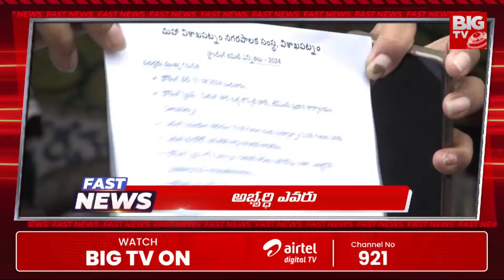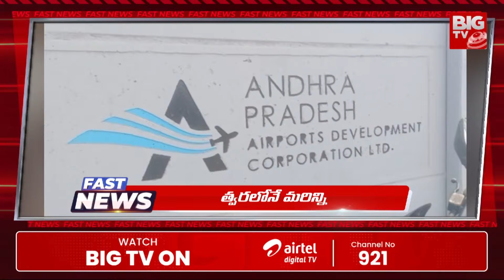Fast News | 12-08-2024 | CM Revanth Reddy | Divvala Madhuri | Deputy CM Pawan Kalyan | BIG TV